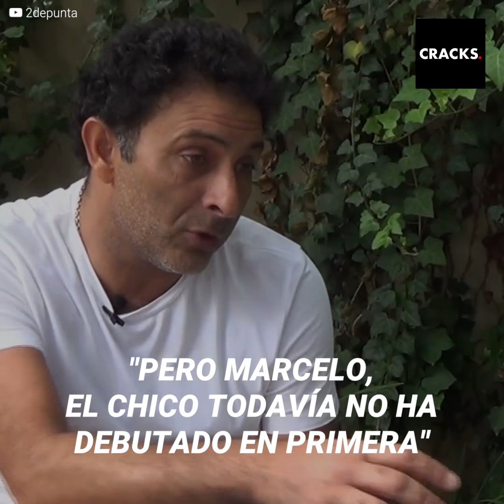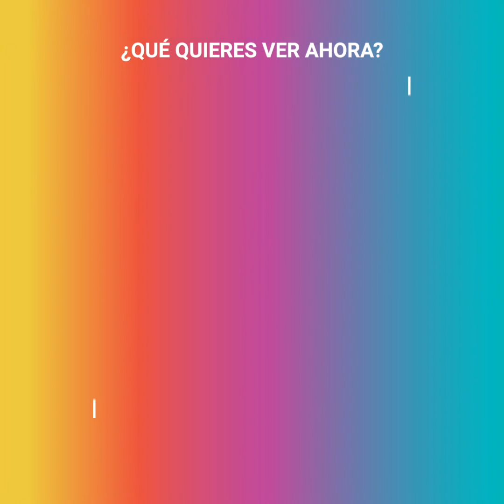La 'peor' locura de Marcelo Bielsa en la Selección Argentina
"Pero Marcelo, ese pibe todavía ni ha jugado en primera"...